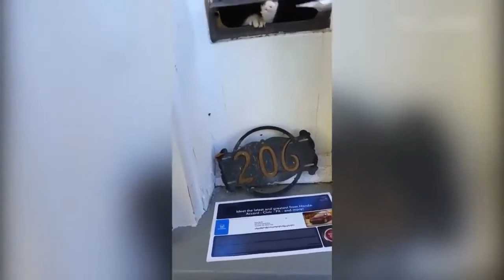🦁 Funniest Animals 🤣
hello to the most adorable creatures in the world.